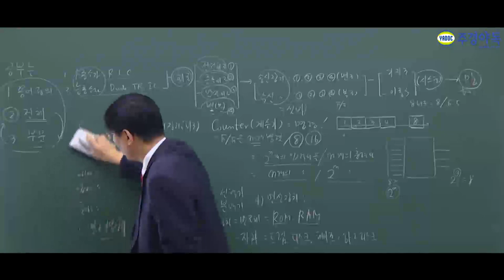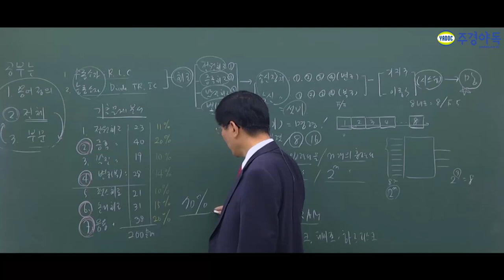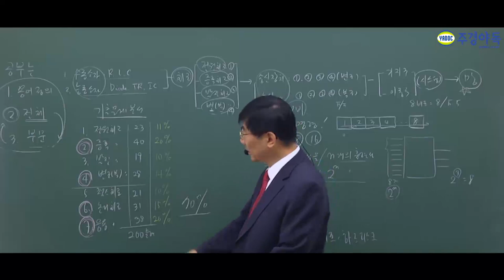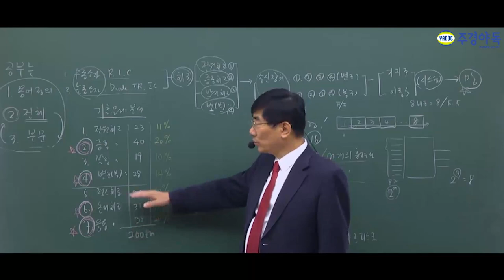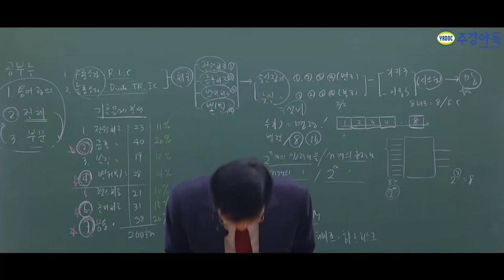정보통신기사 필기 기출문제 출제빈도만 보셔도 공부시간을 2배로 절약!!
시간이 없고, 최악의 경우 과락을 면하고 싶으시죠?
증폭회로와 응용논리회로만 보셔도 과락은 면합니다.

기출문제 핵심풀이만 보셔도 시간을 단축시키며,
단기합격의 당락까지 가실 수 있습니다.

독학 하시기엔 시간도 오래걸리고 외줄 타는듯한 긴장감이 있지만,
이제는 안전하고 빠르게 준비해 보아세요!

정보통신기사출제빈도,정보통신기사,정보통신기사필기,정보통신기사실기,정보통신기사기출문제,정보통신기사1차필기,정보통신기사2차실기,정보통신기사독학,정보통신기사학원,정보통신기사동영상,정보통신기사인강,정보통신기사주경야독,주경야독